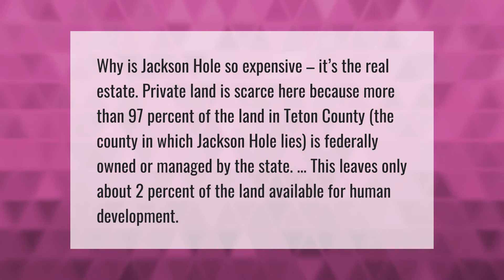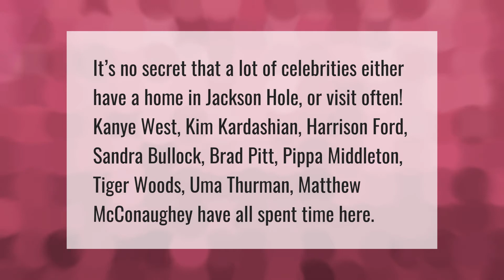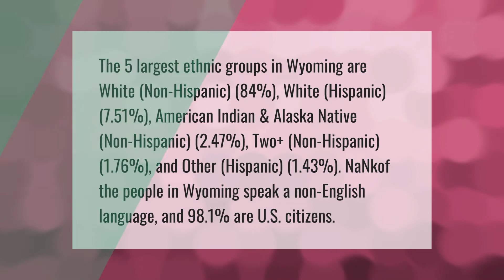Why is Jackson Hole so expensive?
00:00 - Why is Jackson Hole so expensive?
00:40 - What celebrities live in Jackson Hole Wyoming?
01:11 - Why are celebrities going to Wyoming?
01:41 - What is the racial makeup of Wyoming?

Laura S. Harris (2021, April 10.) Why is Jackson Hole so expensive?
    AskAbout.video/articles/Why-is-Jackson-Hole-so-expensive-209618